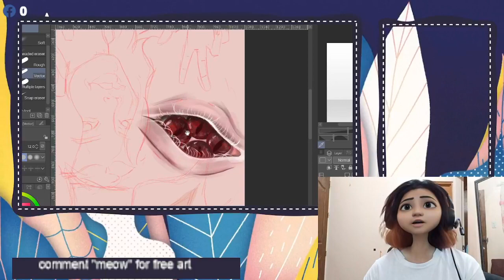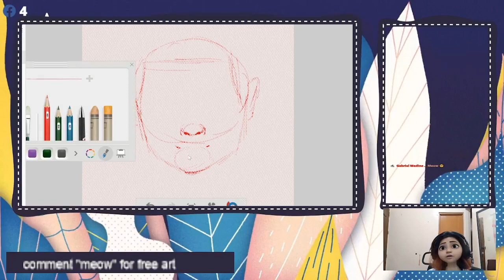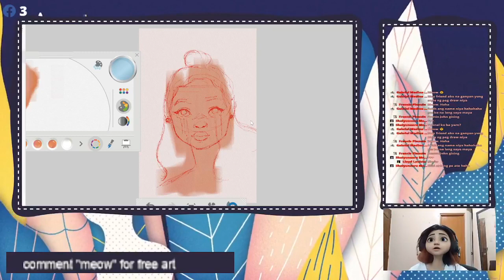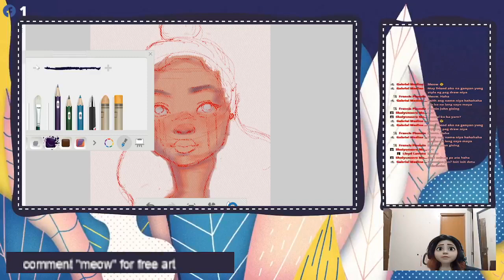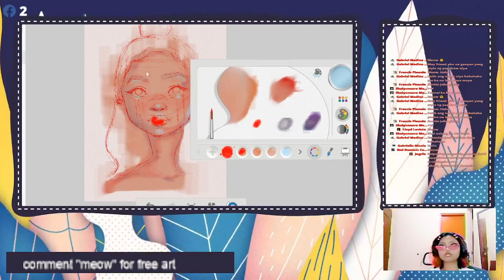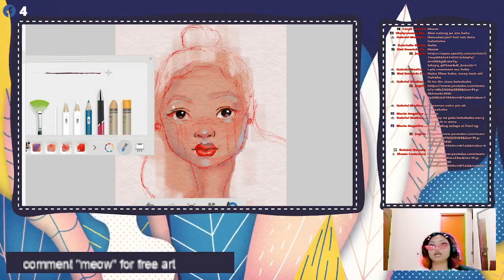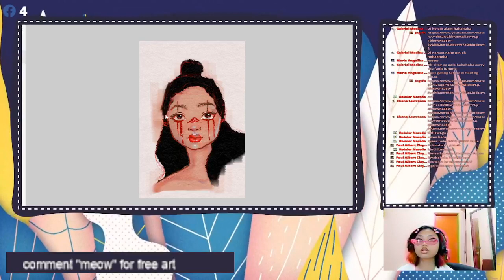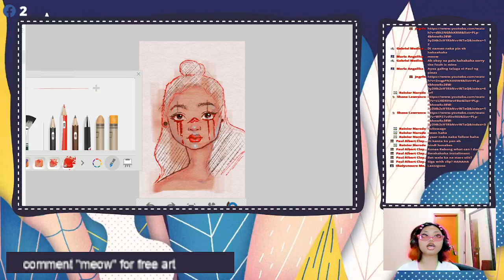Windows 10 Fresh Paint Live Process | JNGRFN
Windows 10 Fresh Paint Live Process

I discovered this software when I was checking the free software available in our uni. I got excited to try it because I like the traditional art effect.